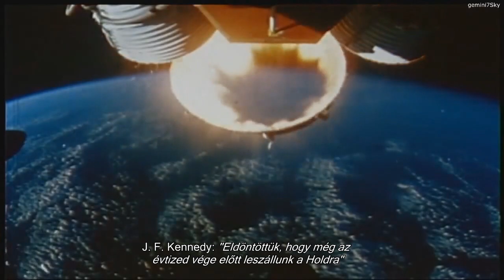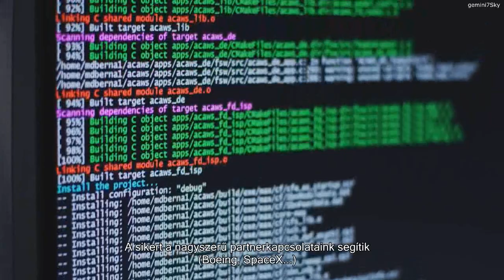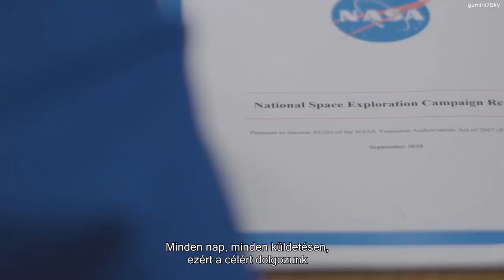Mi vagyunk a NASA |HD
Nem tükörfordítás.
Idén 60 éves a NASA, ennek örömére készítettek egy videót a tervekről.